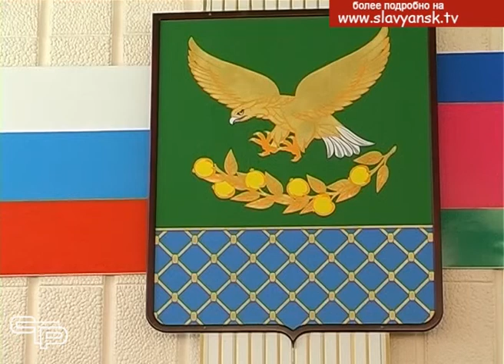Хорошо организовать летний отдых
До окончания учебного года осталось меньше двух месяцев. На каникулах  дети должны отдохнуть  и укрепить свое здоровье. Хорошо организовать летний отдых  - это работа, требующая большого приложения сил и успешной координации действий всех организаций, задействованных в этом.